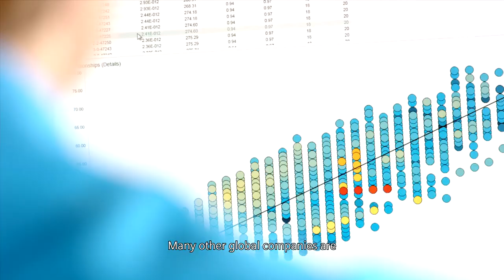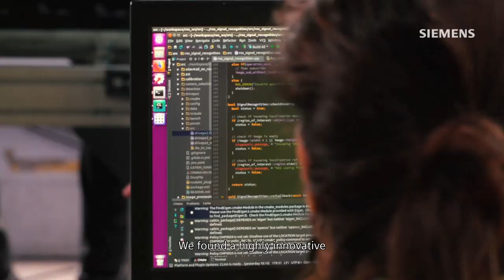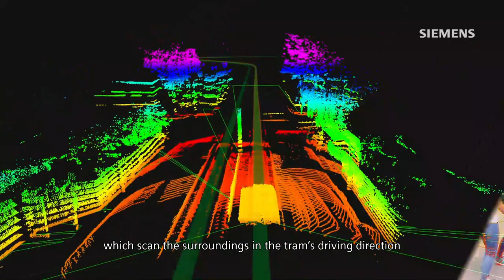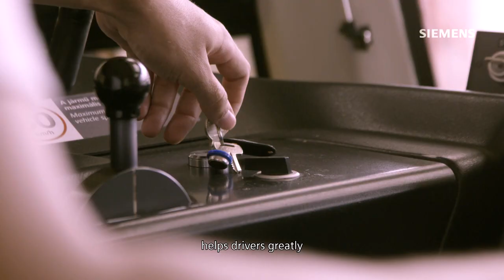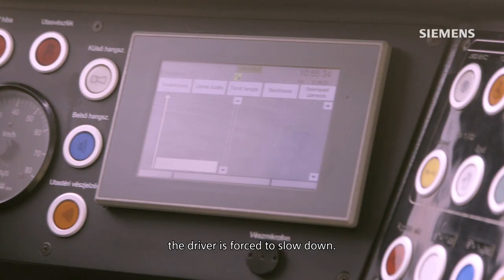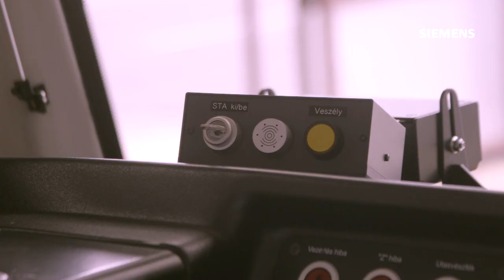Vezetéstámogató rendszer fejlesztése a BKV és a Siemens Mobility együttműködésében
2018 őszén az InnoTrans-on a Siemens bemutatta az első önvezető villamos prototípusát. Ezt a villamost rengeteg szenzorral szerelték fel, ami pásztázza a villamos haladási irányában lévő környezetet és képes arra, hogy felismerje a tipikus közlekedési szituációkat, veszélyhelyzeteket.

A Siemens Mobility Kft. és a BKV Zrt. közös projektjében egy nagyon hasonló alapelven működő vezetéstámogató rendszer integrációján és tesztelésén dolgozunk, amely segíthet a járművezetőnek a potenciális veszélyforrások detektálásában, csökkentve ezzel az ütközéses balesetek számát ill. súlyosságát. Mind a BKV, mind a Siemens Mobility elkötelezett az innovatív, jövőbemutató kötöttpályás megoldások kifejlesztése mellett.

In the autumn of 2018 at InnoTrans Siemens presented the prototype of the first autonomous tram. This tram is fitted with multiple sensors which scan the surroundings in the tram’s driving direction and recognize typical traffic situations and hazards.
In the joint project of Siemens Mobility Kft. And BKV Zrt., we are working on the integration and testing of a driving support system operating on a very similar principle, which can help the driver to detect potential sources of danger, thus reducing the number of collisions and accidents’ severity. Both BKV and Siemens Mobility are committed to developing innovative, forward-looking rail-guided solutions.